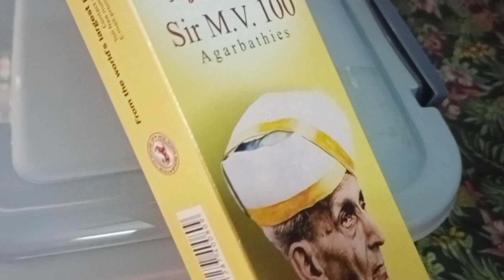vlog 51|ஆடி முதல் வெள்ளி கிழமை வழிபாடு|எதிர்பார்க்காத மகிழ்ச்சி|thanks to 🙏all|aadi 1st Friday pooja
hi all
is am anitha.this is my own channel anideepshi lifestyle.in this channel I share my cooking cleaning and kitchen tips and tricks an travel, festival,vlog, lifestyle#organising kitchen and home etc..